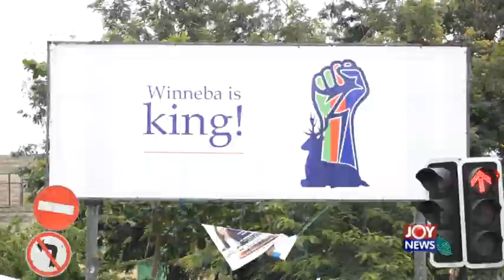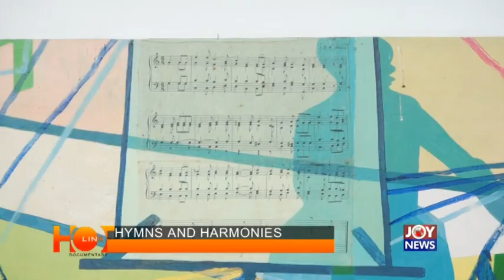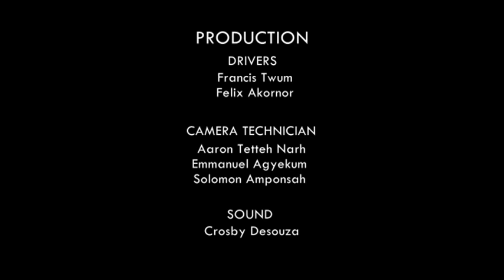Hymns and Harmonies Part 2 - Hotline Documentary on Joy News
Hymns and Harmonies Part 2 - Hotline Documentary on JoyNews